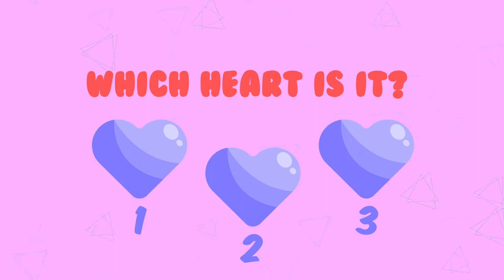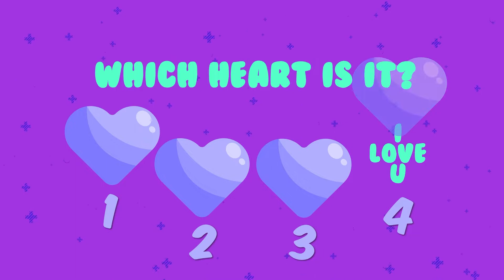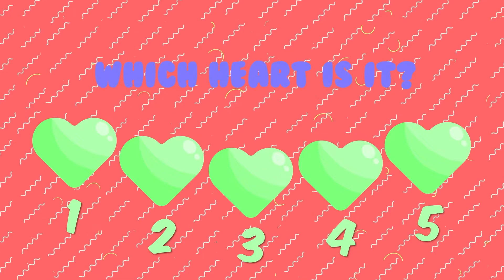Celebration Kids ONLINE Feb 14// I can follow Jesus!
Are you ready for some fun? Join Pastor Robbie and friends as we celebrate God together and learn what He says to us! We have singing, screaming, shouting and a super fun adventure in God's Big Story! Today we are going to be learning that: I can follow Jesus!